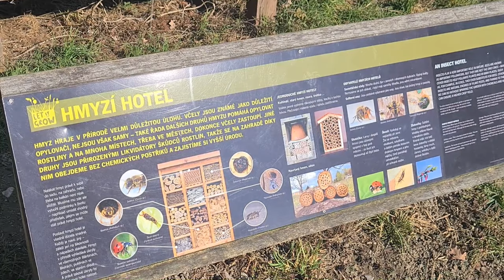„Projděte se“ po Zoo Praha: Oslavte s námi světový den divoké přírody! (Václava Podhráská)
Středa 3. března, video 4.
Dnes slavíme světový den divoké přírody! Podívejte se, jak pomáháme v Zoo Praha volně žijícím živočichům a inspirujte se.
Autorka: Václava Podhráská

Natočeno na telefon Samsung Galaxy S20.